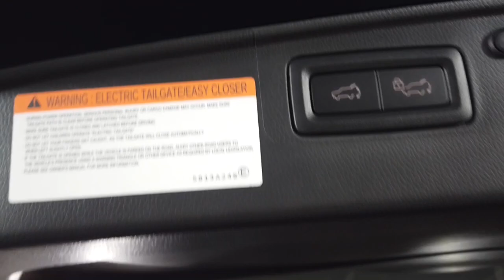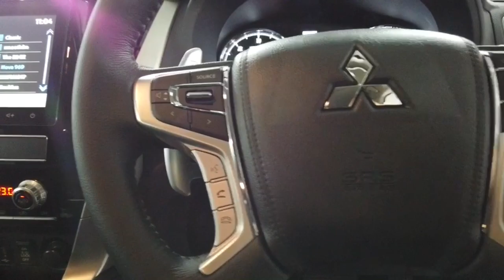2020 MITSUBISHI Pajero_Sport Ryde, Sydney, New South Wales, Top Ryde, Australia 2647281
Blue New 2020 MITSUBISHI Pajero_Sport available in Ryde, New South Wales at North Shore Mitsubishi.

Huntermotive
603 Victoria Road